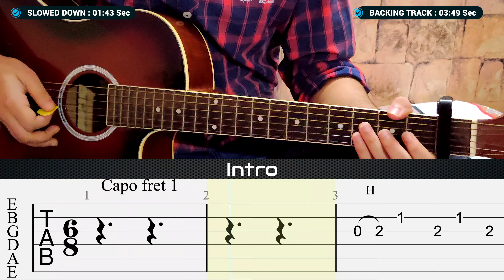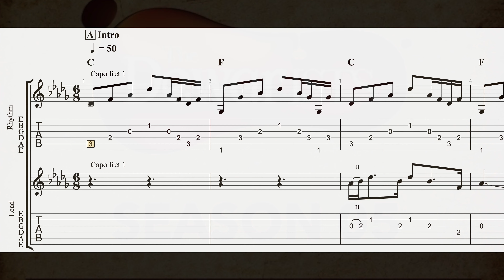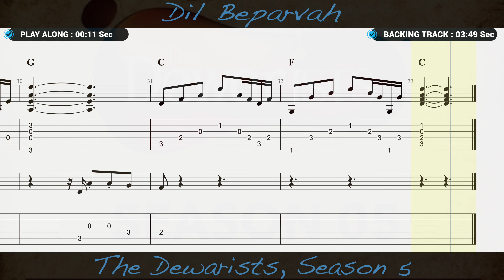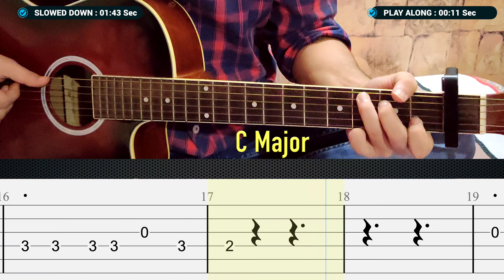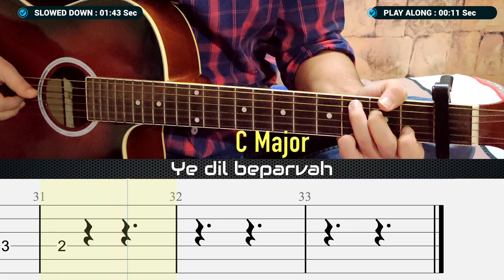HOW TO PLAY DIL BEPARVAH | PRATEEK KUHAD | EASY GUITAR LESSON | GUITAR TABS + BACKING TRACK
.x. x. x. x. x.

✭ Quick Links:
"Intro"👉00:00
"Play along" Section Begins at👉00:11
"Slowed Down" Section Begins at👉01:43
"Backing Track"(Give it a Shot!!!) Section Begins at👉03:49

✭ Give Thumbs up 👍👍 if you find this helpful🤘🤘

✭ Original Song Credits👇
✭ Singer : Ankur Tewari, Prateek Kuhad
✭ Album : The Dewarists, Season 5
✭ Lyrics : Ankur Tewari